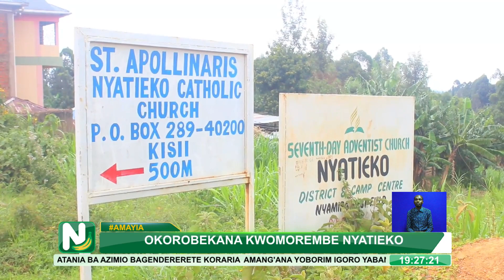Wenyeji Nyatieko waandamana kufuatia msururu wa ajali zinazofanyika eneo hilo wakiomba matuta kuwepo